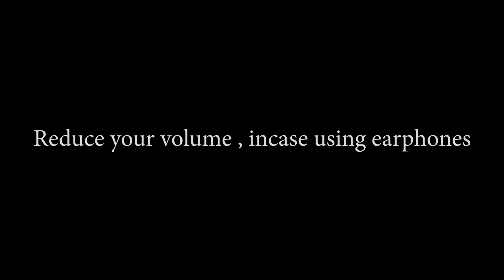The HODOPHILES Squad | Vlog # 7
Follow Shazif on instagram@Droidsgraphy
Follow Usama Ahmed on instagram@usamaahmedfilms